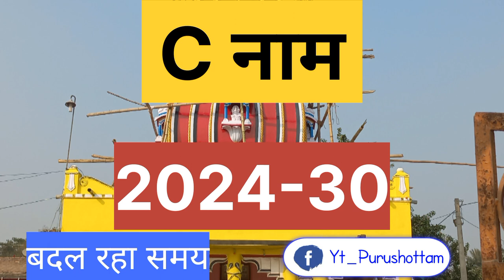C name Rashifal 2024-2030|C नाम वाले राशिफल 2024-2030|C horoscope 2024-2030|C Nam rashifal 2024-2030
C name Rashifal 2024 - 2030 | C नाम वाले राशिफल 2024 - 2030 | C name horoscope 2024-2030| C Naam wale log rashifal 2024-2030

c naam 2023
c naam 2024
c name 2025
c name 2026
c name 2027
c name 2028
c name 2029
c name 2030
c naam wale 2023
c name wale 2024
c name wale 2025
c name wale 2026
c name wale 2027
c name wale 2028
c name wale 2029
c name wale 2030
c naam walo ka 2023 kaisa rahega
c naam walo ka 2024 kaisa rahega
c naam walo ka 2025 kaisa rahega
c naam walo ka 2026 kaisa rahega
c naam walo ka 2027 kaisa rahega
c naam walo ka 2028 kaisa rahega
c naam walo ka 2029 kaisa rahega
c naam walo ka 2030 kaisa rahega
c naam wale rashifal 2023
c naam wale rashifal 2024
c naam wale rashifal 2025
c naam wale rashifal 2026
c naam wale rashifal 2027
c naam wale rashifal 2028
c naam wale rashifal 2029
c naam wale rashifal 2030
c naam wale rashi 2023
c naam wale rashi 2024
c naam wale rashi 2025
c naam wale rashi 2026
c naam wale rashi 2027
c naam wale rashi 2028
c naam wale rashi 2029
c naam wale rashi 2030
c naam wale ka rashifal 2023
c naam wale ka rashifal 2024
c naam wale ka rashifal 2025
c naam wale ka rashifal 2026
c naam wale ka rashifal 2027
c naam wale ka rashifal 2028
c naam wale ka rashifal 2029
c naam wale ka rashifal 2030
c naam wale log kaise hote hai
c naam ki rashi
c naam ka status
c naam ke status
c naam ke log
c naam ki video
c naam walo ki shadi kab hogi
c naam ke log kaise hote hain
c naam wale kaise hote hain
c naam ki shayari
c naam ke mayne
c naam ke ladke kaise hote hain
c naam ke akshar
c naam ka tattoo
c naam ke photo
c naam ke video
c naam ke
c naam ke wallpaper
c naam walon ke liye 2023 kaisa rahega
c naam walon ke liye 2024 kaisa rahega
c naam walon ke liye 2025 kaisa rahega
c naam walon ke liye 2026 kaisa rahega
c naam walon ke liye 2027 kaisa rahega
c naam walon ke liye 2028 kaisa rahega
c naam walon ke liye 2029 kaisa rahega
c naam walon ke liye 2030 kaisa rahega
c naam walo ka ghar
c naam walo ka status
c naam walon ke bare mein
c naam walon ke mane
c naam walon ke
c naam walo ka gift
c naam wale ke bare mein bataiye
c naam wale ki
c naam wale ke bare mein
c ke naam wale log kaise hote hain
c naam wale ke bare mein bataen
c naam wale ki rashi
c naam wale ki rashi kya hai
c naam wale ki lover name
c naam wale ka matlab
c naam ke log kaise rehte hain
c naam ke logo ki rashi
c naam ke logo ka 2023 kaisa rahega
c naam ke log kis tarah ke hote hain
c naam ke log kaise hain
c naam ke log kaise hote hain status
c naam ke log kaise hote hai
c name status
c name
c name wale log kaise hote hai
c name pic
c name ka status
c name mehndi design
c namer manush kemon hoy
c name signature style
c name tattoo

C name Rashifal 2023 | C नाम वाले राशिफल 2023 | C name horoscope 2023| C naam wale log rashifal 2023#C NAAM WALE #2023